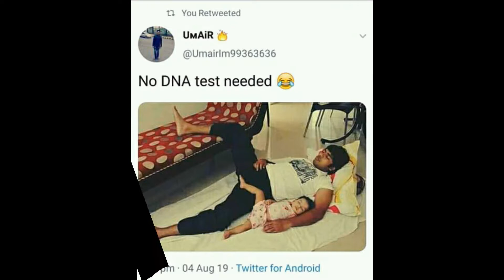memes that will make you laugh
Here is complication of best memes of 2019 which makes you laugh and I give you challenge to try not to laugh.😂

In this video I covered these terms
★2019 best funny memes
★memes that make heavy laugh
★best funny memes ever

∆1 like=motivation
∆1 comment=1 more motivation
∆1 share= ultra motivation😄
★give your suggestions in the comment